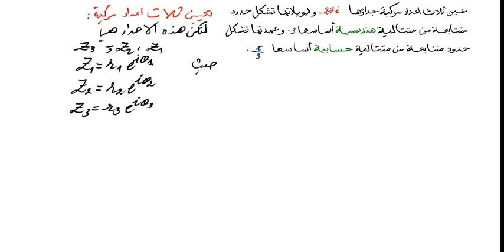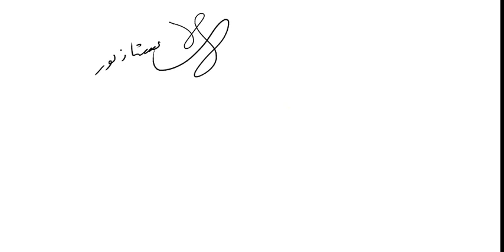الاعداد المركبة و المتتاليات رقم 1